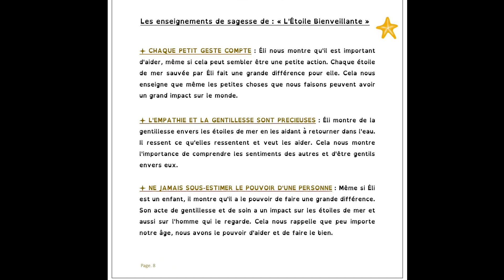Deviens un lac de sérénité - Conseils du Sage Maitre Indien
Dans cette histoire inspirante, un sage maître hindou enseigne à son apprenti une leçon profonde de sagesse. En utilisant une simple poignée de sel et un verre d'eau, il illustre comment la perception de la douleur dans nos vies dépend de notre état d'esprit. À travers cette métaphore, le maître encourage à élargir nos horizons et à accueillir la douleur avec bienveillance, transformant ainsi nos souffrances en sérénité. Découvrez cette précieuse leçon de vie qui nous invite à devenir comme un vaste lac, capable d'absorber et de transcender les défis de l'existence.

N’oublie pas de cliquer sur la cloche pour être informé(e) de nos nouvelles vidéos. Et surtout, laisse un petit commentaire sous cette vidéo !
Tu trouveras le lien pour commander ce précieux ouvrage dans la description de la vidéo. 🙏

lien du livre "Pas à Pas Vers La Sagesse" pour les Enfants
Couverture souple
Couverture rigide
et
"EN QUÊTE DE SAGESSE"
Couverture souple
Couverture rigide

lien du livre "Contes de Sagesse" pour les plus grands
Couverture souple
Couverture rigide

lien du Livre L'INTEGRALE - Contes Drôles Et Sages De Nasreddin Hodja

lien du livre best seller: 150 Citations Stoïciennes: Les meilleures Citations de Sénèque, Epictète et Marc Aurèle

🤩 si le cœur vous en dit, un commentaire sur la page de vente nous aide énormément, sans rien vous coûter, tout en contribuant à la visibilité du livre.

Si vous appréciez mon contenu et souhaitez soutenir ma chaîne YouTube, vous pouvez faire un don sur mon Tipeee :

La narration, l'histoire, la musique et les images présentes dans ce contenu sont la propriété exclusive de Cours de Sagesse et sont protégées par les lois sur les droits d'auteur. Aucune partie de ce contenu ne peut être reproduite, distribuée, modifiée, diffusée, ou utilisée à des fins commerciales sans l'autorisation préalable écrite de Cours de Sagesse.

Toute utilisation non autorisée de ce contenu constitue une violation des droits d'auteur et peut entraîner des poursuites judiciaires.

Merci de respecter et de valoriser le travail créatif et artistique de Cours de Sagesse.